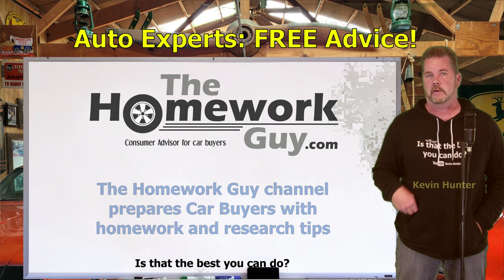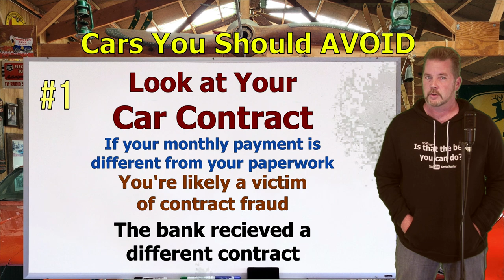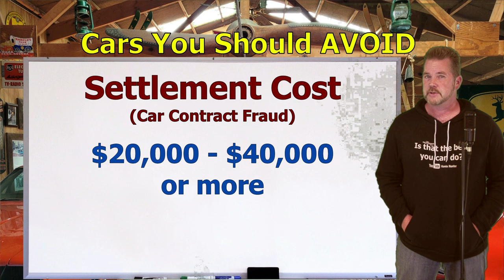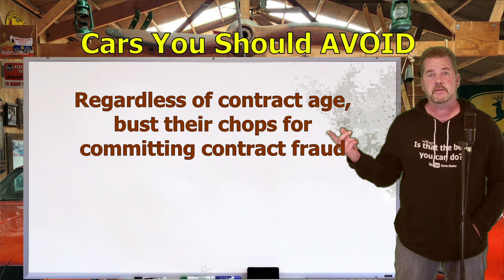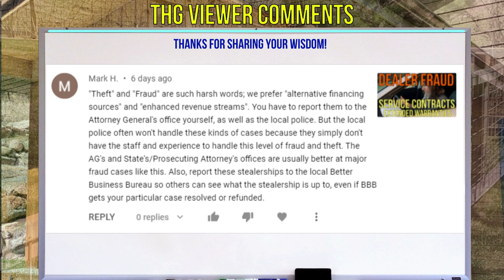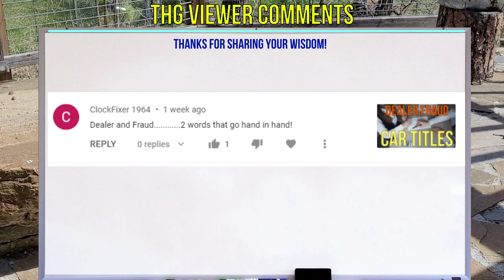2 EASY TIPS: STOP FRAUD ON CAR CONTRACTS! DON'T LET SHADY DEALERS STING YOU The Homework Guy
CAR CONTRACTS ARE EASY TARGETS FOR FRAUD AND FORGERY. DON'T LET A BAD CAR DEALER BURN YOU. YOU CAN STOP IT IN 2 EASY STEPS!
We’re the team of Auto Experts, Finance Gurus, and Car Pricing Strategists that well over 40 Million Car Buyers have come to know and trust.

A CAR DEALER WANTS TO:
1. SELL every car for the Highest Possible Price.
3. LOAD every Car Deal full of Fees and Finance Products.
4. OFFER Lowball numbers on every Trade Vehicle.

THE HOMEWORK GUY TEAM (THG) HELPS CAR BUYERS TO:
1. BUY a Car from Dealers or Private Party Sellers at the Lowest Price.
2. PAY Cash or Finance with their own Bank or Credit Union.
3. DECLINE Dealer Fees and Finance Products.
4. TRADE / SELL their current vehicle for the Best Value.

1. What you need to know before buying a car.
2. Information you need when buying a car at a dealership.
3. Benefits of Buying a Car from a Dealership or Private Party.
4. How to Buy and Sell Cars
5. Stop Contract Fraud
6. Questions to ask at a Dealership
7. Car buying tips and tricks from the experts
8. How to Buy a Car with Cash
9. How to Pay for a Car with Cash.
10. Using Carmax, Edmunds, TrueCar, Autolist, or Kelley Blue Book.
11. Buying a Car out of state.
12. Taking Control of the Car Buying Process.
13. What to do if Scammed.
14. Illegal things Car Dealers can do.
15. Understanding Dealer Financing Tricks
16. How to Avoid Dealer Scams.
17. Reactions to Sales Training by Car Trainers.